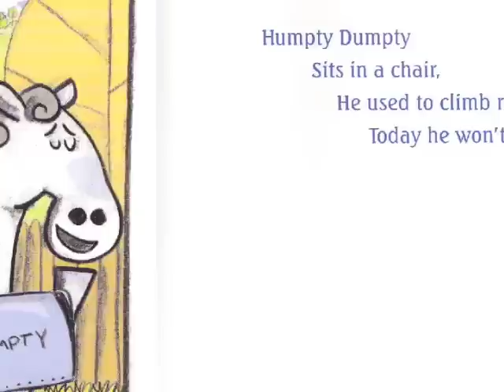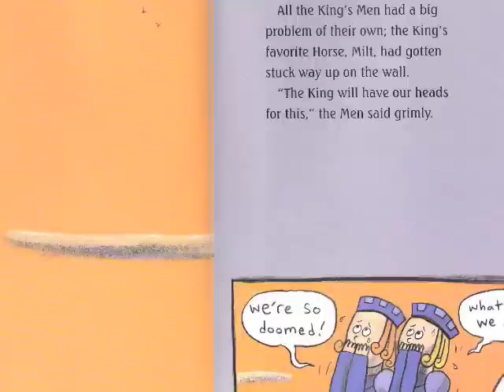humptybook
Humpty Dumpty Climbs Again by dave horowitz